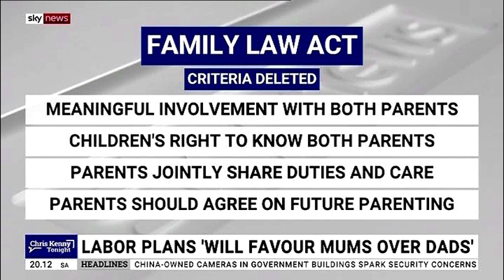Fathers under fire from Labor's family law failure!